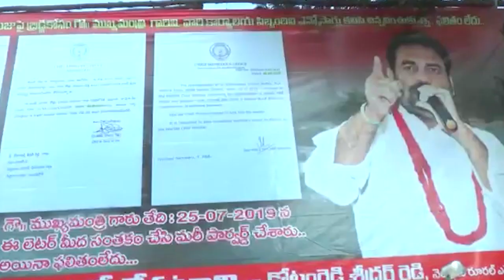పోలీసులు ఆపిన దీక్ష చేస్తా - ఎమ్మెల్యే కోటం రెడ్డి